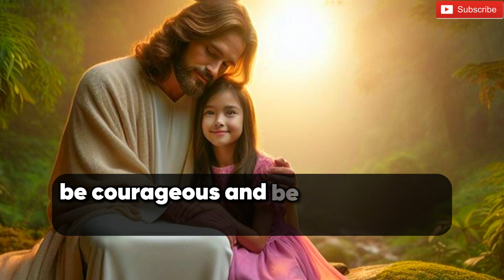✝️ DON'T SKIP MY CHILD 🙏❤️ God's message to you today.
This is a short message about the help of God.